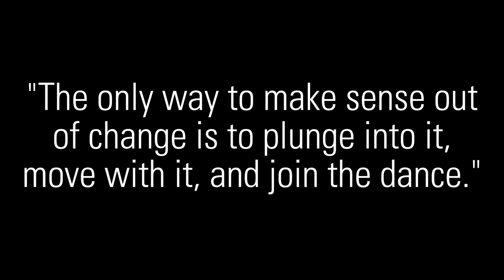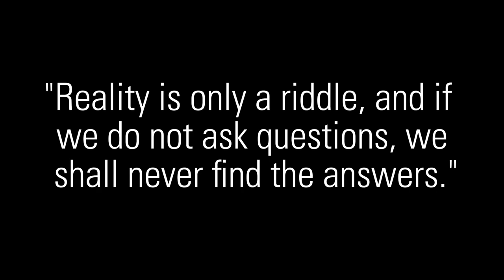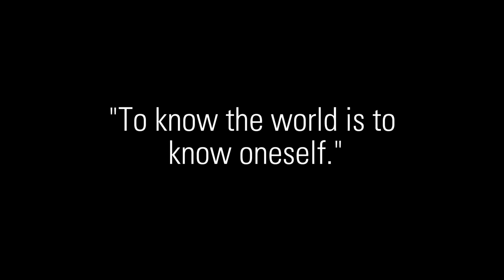"Timeless Wisdom: Alan Watts' Most Inspiring Quotes"||US Quotes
"Timeless Wisdom: Alan Watts' Most Inspiring Quotes"

US Quotes

Description: Dive into the profound insights of Alan Watts, the iconic philosopher and writer who brought Eastern philosophy to the Western world. In this video, we explore some of his most thought-provoking quotes that challenge our perceptions of life, self, and reality. From the nature of existence to the art of letting go, Watts' words resonate with timeless wisdom that encourages us to embrace the present moment. Join us on this journey of enlightenment and reflection, and discover how his teachings can inspire your own path to understanding.